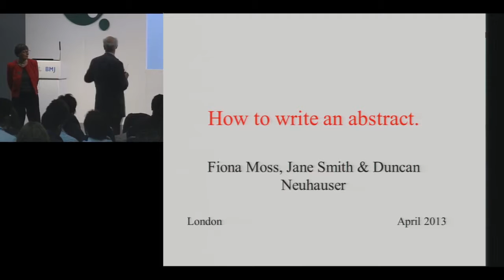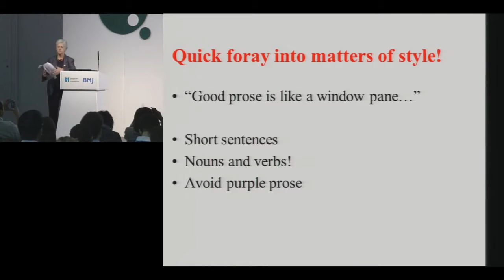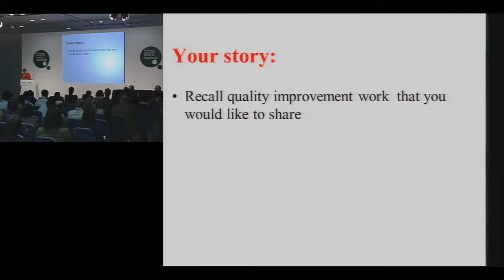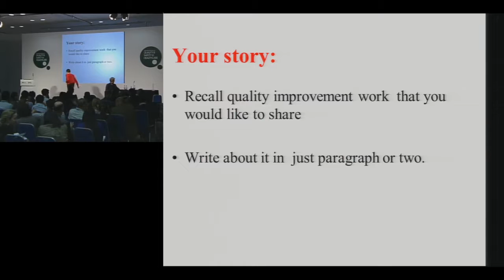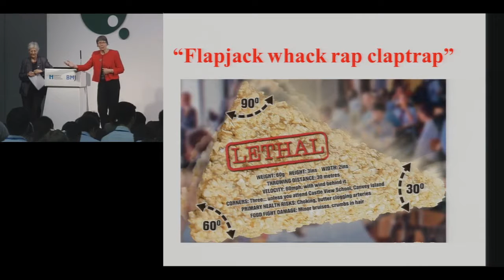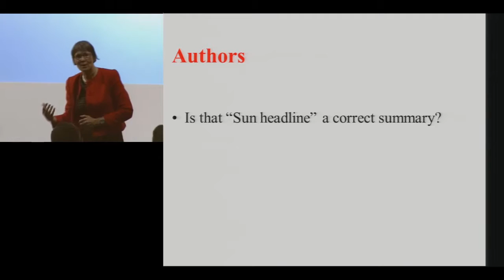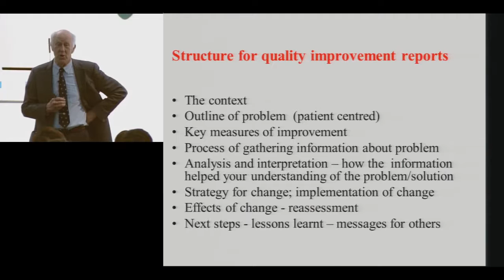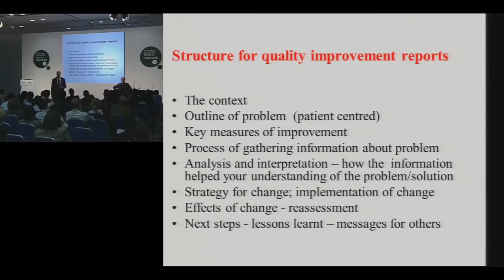London 2013 - Writing for publication: how to write an abstract and share the lessons of your work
Writing for publication: how to write an abstract and share the lessons of your work

Fiona Moss, Director of Medical and Dental Education Commissioning, London Deanery, England, Duncan Neuhauser, Professor of Epidemiology and Biostatistics, Case Western Reserve University, USA and Jane Smith, Former Deputy Editor of the BMJ, England

In this interactive session, participants will describe their own quality improvement work and, with colleagues, will identify key messages and lessons of interest and potential use to others. From these accounts, using a structured framework, participants will write about the key points of their work. Finally by sharing ideas and others’ refl ections, participants as authors will modify their messages and produce a first draft quality improvement abstract and plan the next steps of writing about their work.